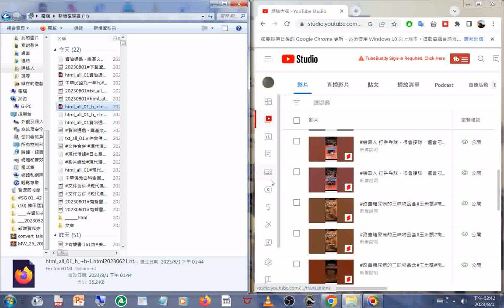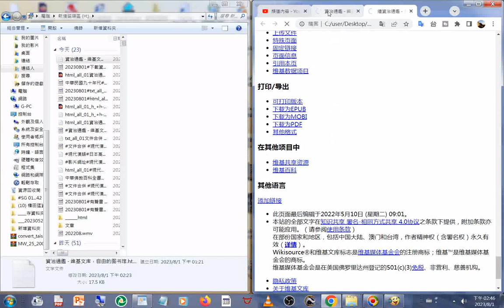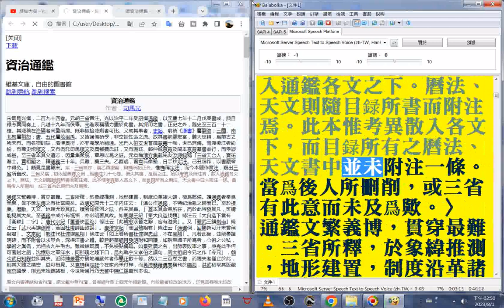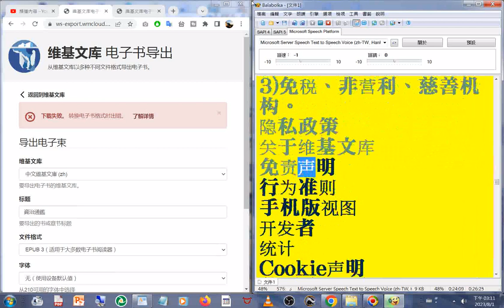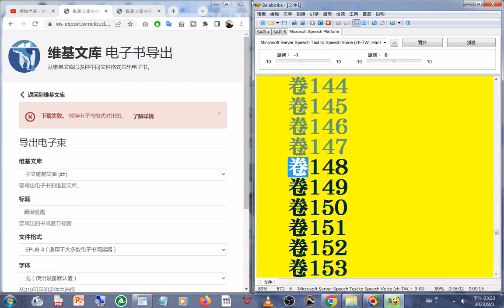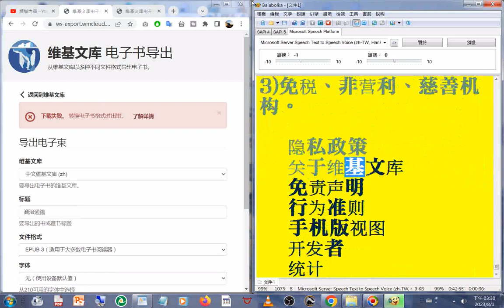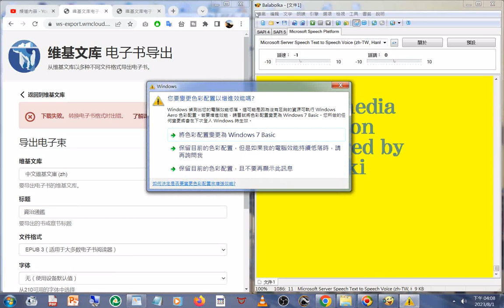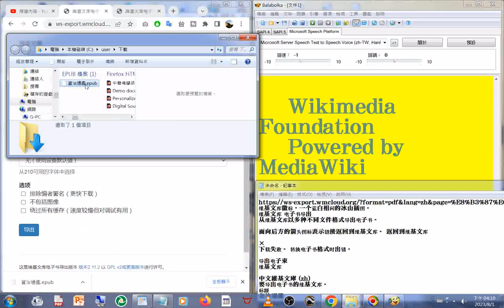维基文库，自由的图书馆 html20230621+續資治通鑑 维基文库，自由的图书馆 html20230621+下載#資治通鑑